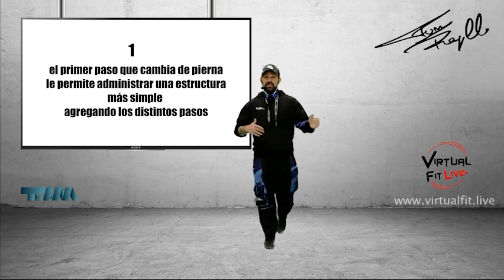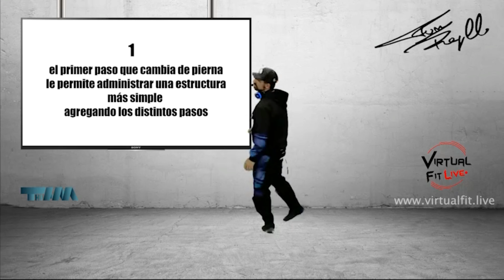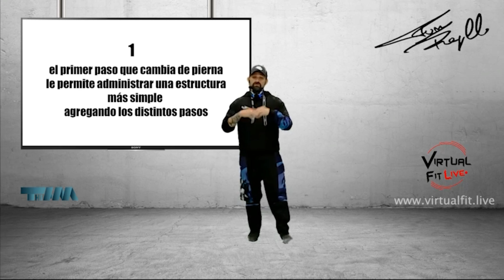LAS 5 REGLAS DEL AERÓBICA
Un video tutorial de aeróbica para instructores de fitness musical que quieran especializarse.  En este primer vídeo tendrás las herramientas para crear rápidamente coreografías y al mismo tiempo encontrar las progresiones adecuadas.  también representa un apoyo a mi libro "fitness coreográfico la guía completa" que puedes encontrar en Amazon o escribiéndome por privado en Facebook.  déjame saber en los comentarios si te gusta y escríbeme si tienes alguna pregunta